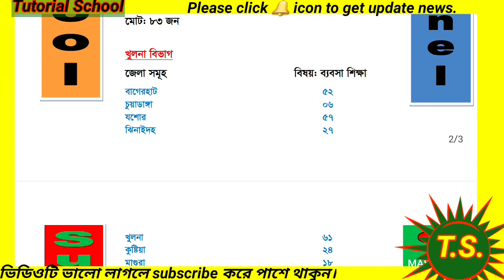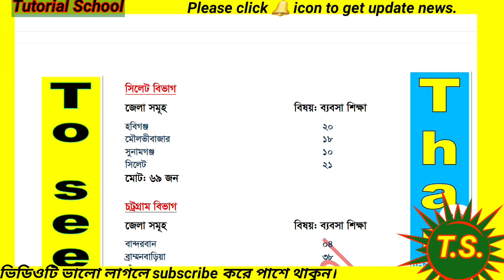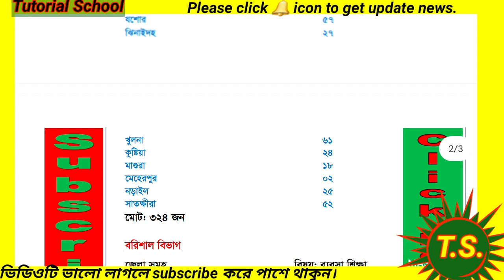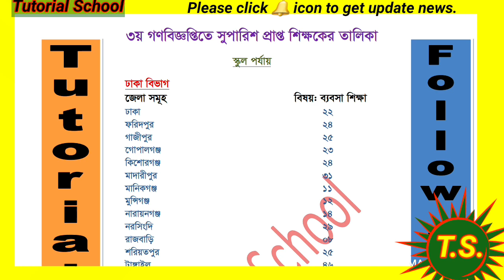🎀NTRCA Selected Candidates of Business Studies 🌻 বিভিন্ন জেলায় সুপারিশ প্রাপ্তদের সংখ্যা🎇ব্যবসা☝️🌅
Dear friends,